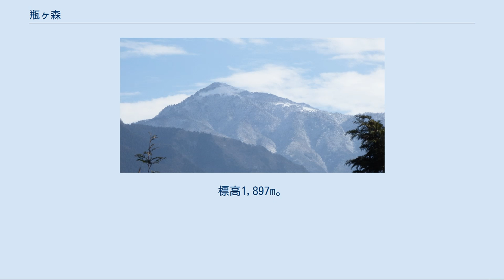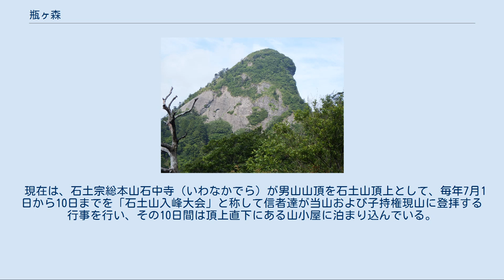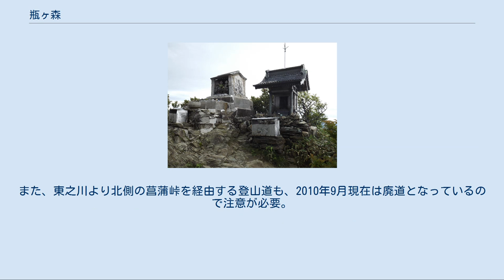瓶ヶ森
東から望む瓶ヶ森 瓶ヶ森林道から 瓶ヶ森（かめがもり）は、四国山地西部の石鎚山脈に属する山である。
標高1,897m。
日本三百名山および四国百名山の一つに数えられる。
愛媛県第三の高峰で、四国でも二ノ森 (1,929m) に次いで5位、西日本でも八経ヶ岳に次いで7位となる。
瓶ヶ森の名称は山頂西側の湧水のたまる瓶壺（かめつぼ）に由来する。
 最高峰は女山（めやま）とも呼ばれ、そこから南側になだらかな稜線をたどると男山（おやま）山頂がある。
南東側に対峙する岩峰の子持権現山 (1,677m) と共に古来より石土信仰の対象とされ、女山山頂には蔵王権現、男山山頂には石土古権現の祠が祀られる。
 瓶ヶ森を含む石鎚山脈一帯は石鎚国定公園に指定されている。
愛媛県と高知県の県境からやや北側に外れた位置にある山頂には二等三角点「亀ケ森」 (1,896.22m) が設置されている。
石鎚山、笹ヶ峰と共に伊予の三名山とされる。
 山頂からは西側のウラジロモミおよびその白骨林の点在する氷見二千石原（ひみにせんごくばら）の向こうに石鎚山、北側に瀬戸内海、南側に幾重にも重なる四国山地の山々とその向こうに土佐湾を望むことができる。
氷見二千石原は隆起準平原の残留物と見られる西側に傾斜した笹原の平坦地で、藩政時代に二千石の石高であった山麓の西条氷見のように広いことから名付けられた。
 瓶ヶ森は吉野川の源流域にあたり、直下の瓶ヶ森林道沿いに吉野川源流の碑がある。
 斉明天皇の頃、当山々頂から北方向に下った中腹に聳える龍王山（標高840m辺り）に役の行者（役小角）は籠り修行をしていると阿弥陀三尊が出現、ついには石土蔵王大権現を感得した。
その後、龍王山から約0.5km下った平地に天河寺を創建した。
天平9年（737年）行基によって当山々頂に石土山が開山され、天平勝宝5年（753年）には芳元によって熊野権現が勧請され、当山絶頂にて「宮とこ」と称した。
天河寺はその別当として登拝の拠点として隆盛した。
天長5年（828年）には、今の石鎚山弥山にも当山から勧請された。
しかし、室町末期に兵火により天河寺は廃塵と化し、その後再興されることはなかった。
 現在は、石土宗総本山石中寺（いわなかでら）が男山山頂を石土山頂上として、毎年7月1日から10日までを「石土山入峰大会」と称して信者達が当山および子持権現山に登拝する行事を行い、その10日間は頂上直下にある山小屋に泊まり込んでいる。
 なお、最近まで男道と女道は別々で男女は分かれてそれぞれの山に登拝していた。
 瓶ヶ森林道沿いから登るのが最も気軽な登山となり、大駐車場 (1,670m) があり、ここから約40分で男山頂上、さらに稜線を約30分たどれば女山頂上へ至る。
氷見二千石原の中を通って直接に女山へ至る道は約40分もあれば行ける。
しかし、西条市の石鎚登山ロープウェイより数百メートル奥の西之川 (432m) から鳥越岩を経るルートおよび東之川 (548m) から幾島新道（2010年9月現在は廃道となり旧道を迂回する）を経て登るルートが本来の登山道である。
また、東之川より北側の菖蒲峠を経由する登山道も、2010年9月現在は廃道となっているので注意が必要。
 瓶壺へは、瓶ヶ森林道駐車場から西之川の方向へ約1kmである。
 山頂の氷見二千石原にあった白石小屋は廃業となっている。
 標高　1677m